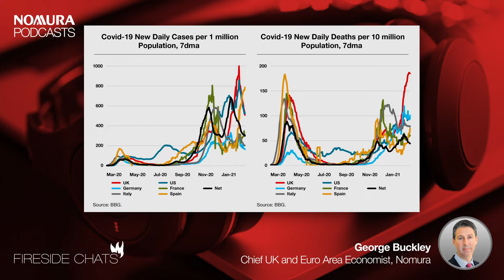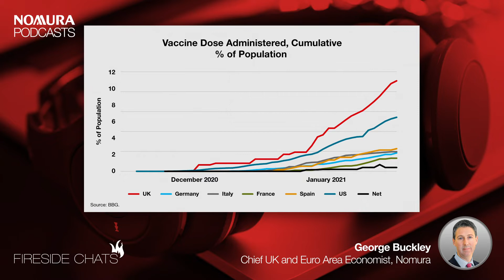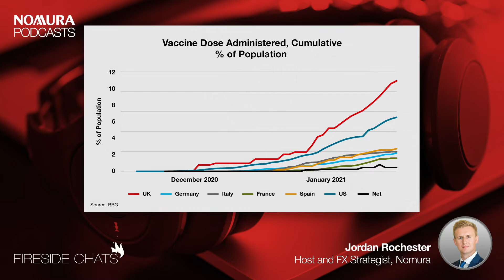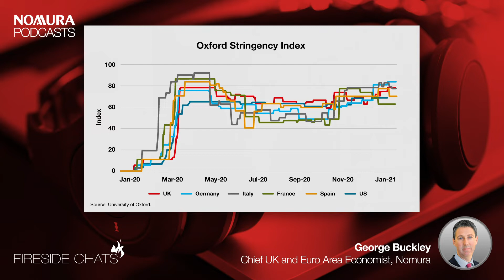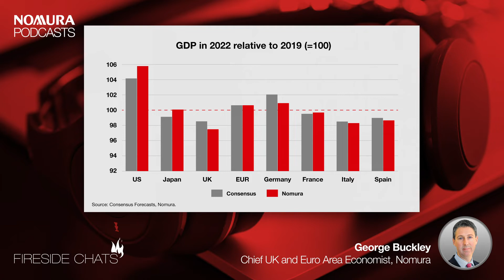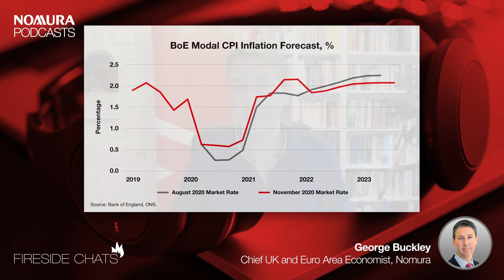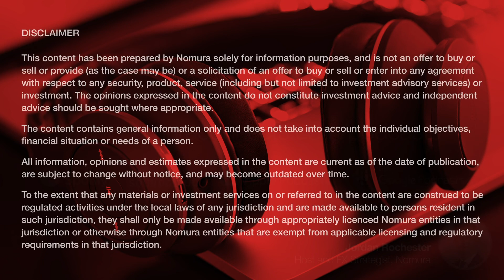Fireside Chats - UK Insights: Will the UK be the underdog story of 2021?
In this episode of our Fireside Chats series we’ll be talking with George Buckley our Chief UK & Euro Area economist, on his thoughts for the UK’s recovery this year. We discuss where the UK is with Covid-19 vaccine rollout, and the impact of Brexit so far this year. Then we examine what this means for growth and the inflation. Finally, we cover what could be in store in the March budget and whether the BoE cut rates soon.

00:00 Introduction

01:31 Is the current UK lockdown working?

04:57 What's the update on the vaccine rollout

07:41 Expected timeline for re-opening of the economy

09:51 Brexit update, how has it affected the UK so far?

13:54 Why will 2021 be the year for the UK?

18:20 What will an extended lockdown mean for the UK?

22:28 Inflation forecast, UK comparison to others in EU

26:05 UK housing market summary

31:14 Expected tax outlook to pay for pandemic stimulus

33:17 Monetary policy - rate cut or rate hike?

36:35 Will there be a change of BoE strategy?